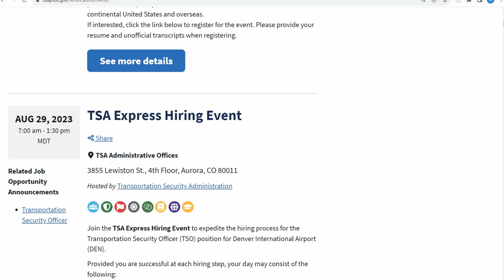Why LESS Qualified People Are Hired Over You ❌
Sometimes less qualified people will get the job over you and it is incredibly frustrating. But this happens for a reason and if you understand the reason then you could come up with a plan to overcome this challenge. In this video, I discuss multiple reasons why you are passed up for a lesser qualified candidate. The information is primarily for people looking for federal government jobs but it can really apply to just about anyone.